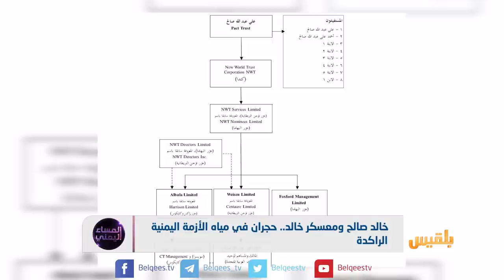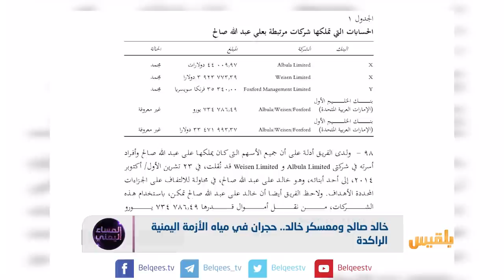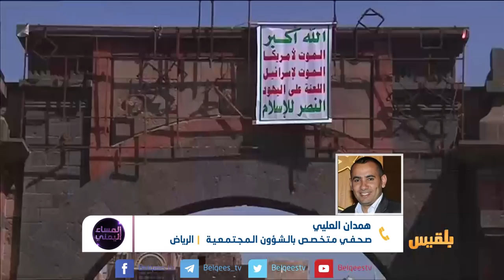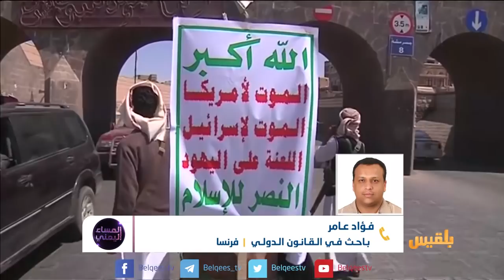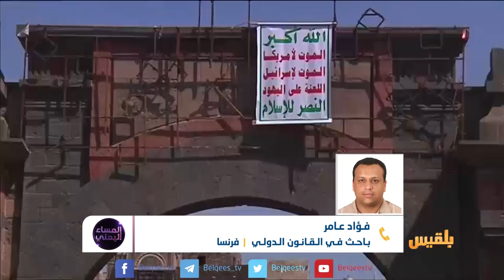المساء اليمني | خالد نجل المخلوع في مرمى العقوبات الأممية | تقديم: آسيا ثابت